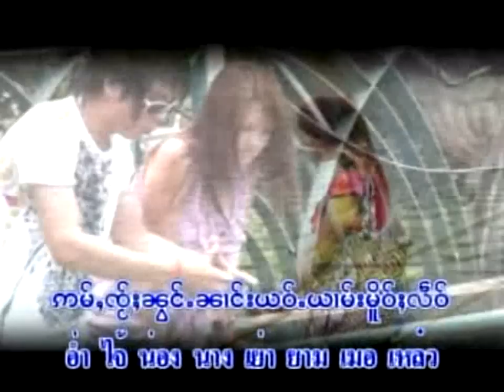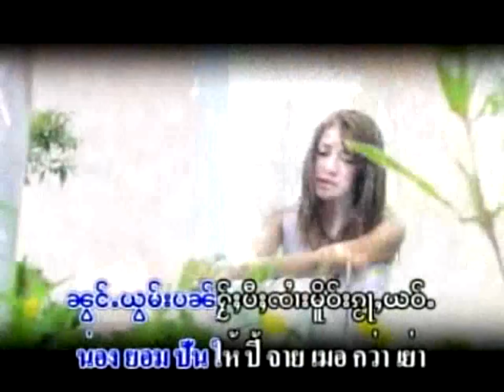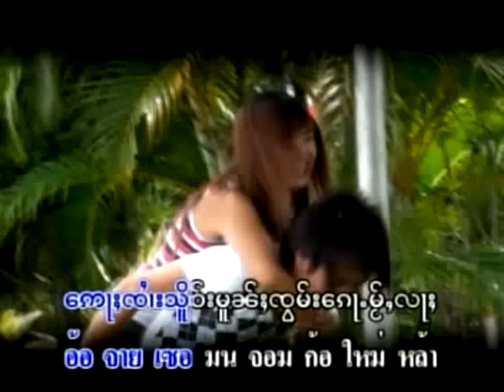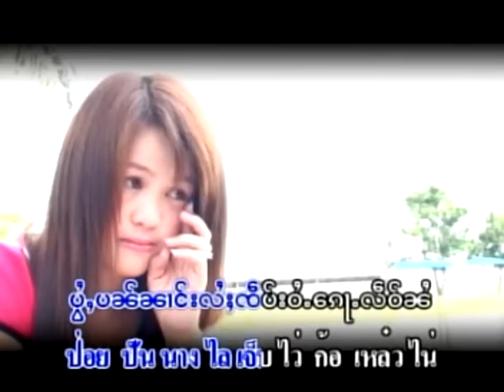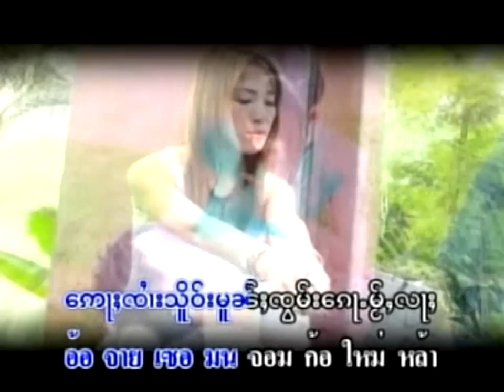Tai Song (Yom Soom Hak)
Singer: Nang Saeng Aon.